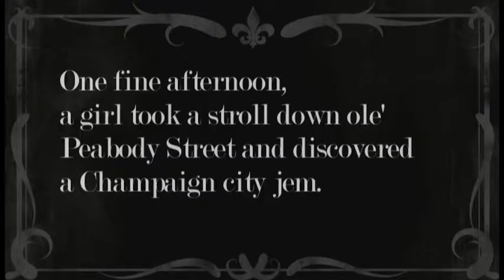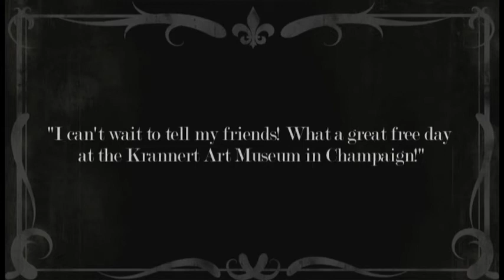Where Is the Krannert?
A little silent film about the exciting adventures waiting in Champaign!